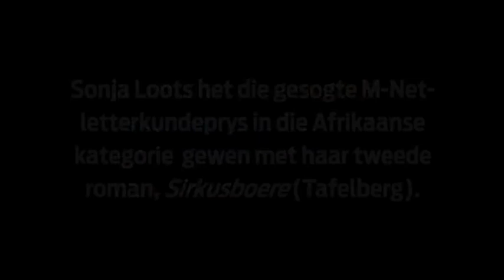Sonja Loots wen gesogte letterkundeprys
Sonja Loots het Vrydag die gesogte M-Net-letterkundeprys in die Afrikaanse kategorie gewen met haar tweede roman, Sirkusboere (Tafelberg).